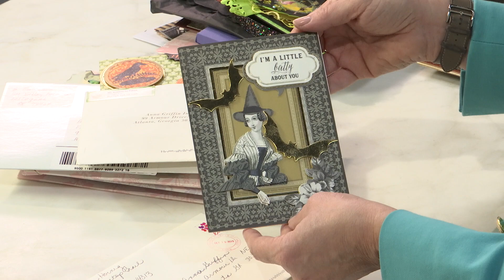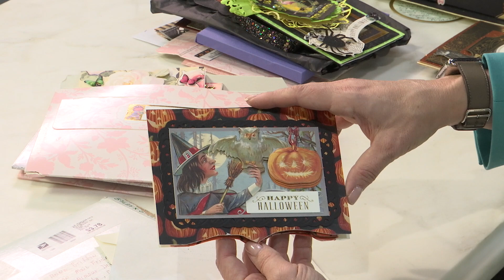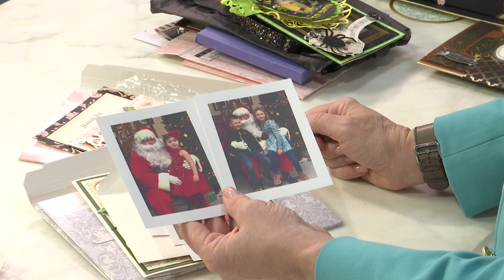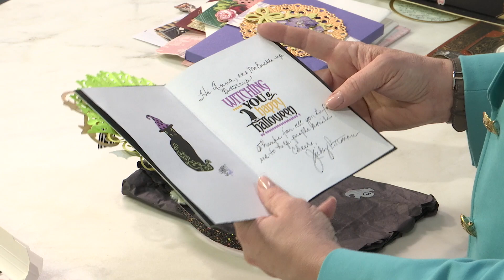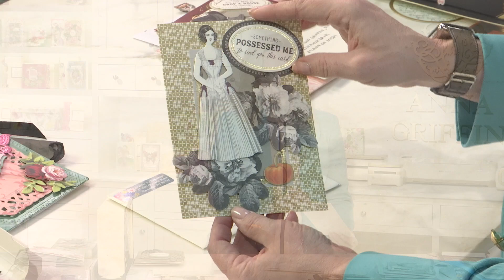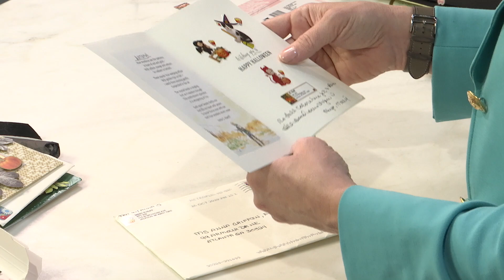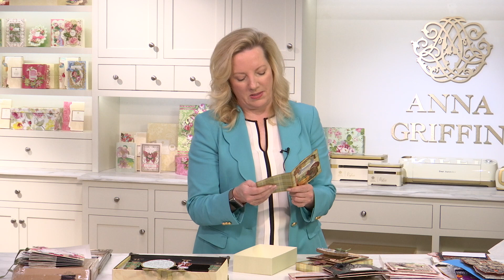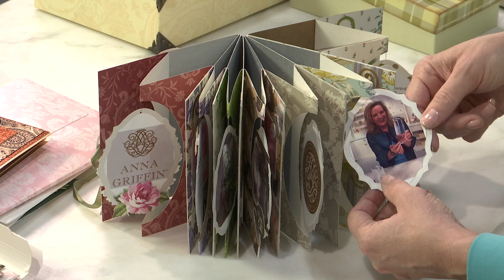Fan Mail Friday- Spooky Halloween and more!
Thank your for this week's gorgeous mail!